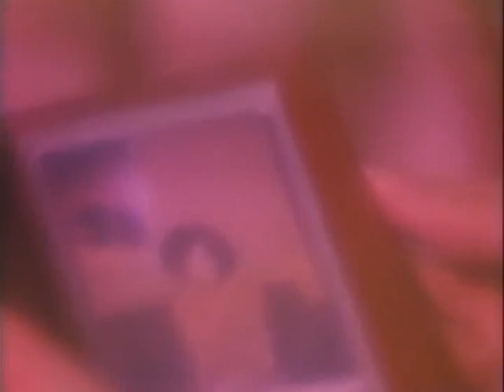Santa Bárbara. 229. "El reloj de la muerte".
Emitido en EE.UU. el 18 de junio de 1985. En versión original con subtítulos en castellano.

"Kelly y Nick encerrados en el maletero del coche de Renfro, son llevados a un motel abandonado. Julia sospecha de Jack porque no recuerda el día que le hirió en el hombro".